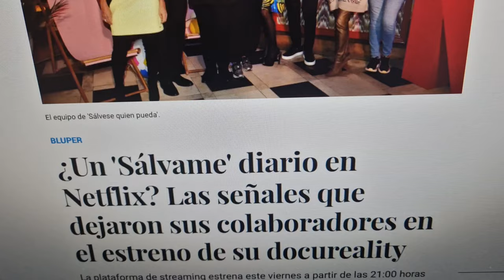ANUNCIO BOMBA de la fábrica de la tele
Sálvense quien pueda ha sido un fracaso en Netflix